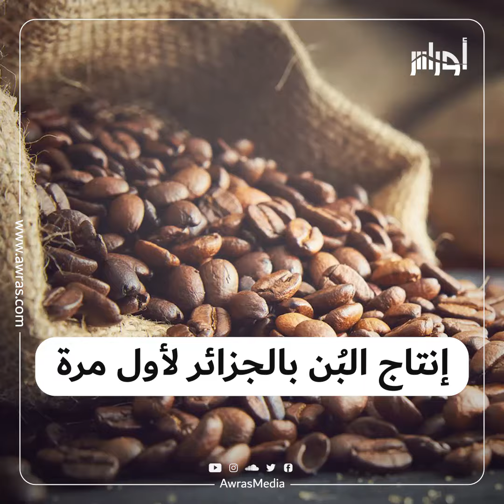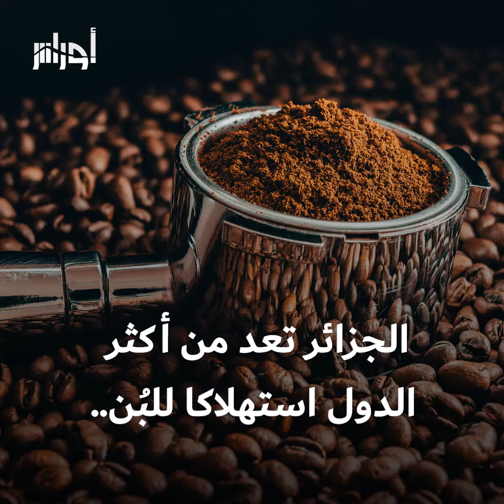لأول مرة في الجزائر تجربة ناجحة لإنتاج البن بفضل شاب جزائري.. شاهد الفيديو